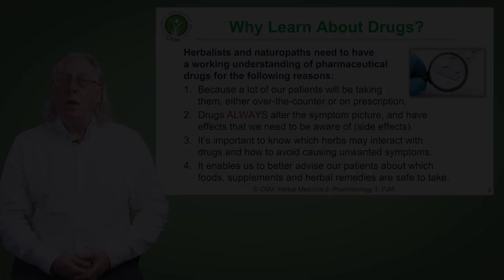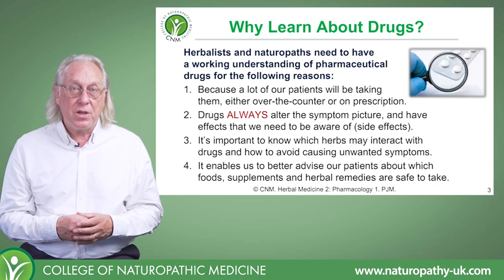Why Learn About Drugs?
Herbalists and naturopaths need to have a working understanding of pharmaceutical drugs for the many reasons. One of the main ones is that drugs will always alter the symptom picture, and have effects that we need to be aware of (side effects). Study Herbal Medicine diploma course online from anywhere in the world